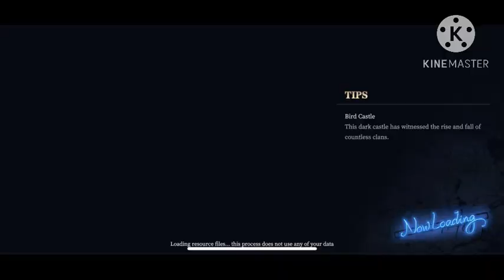Devil May Cry Peak| Story mode part 7| beta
Devil may cry peak 2024